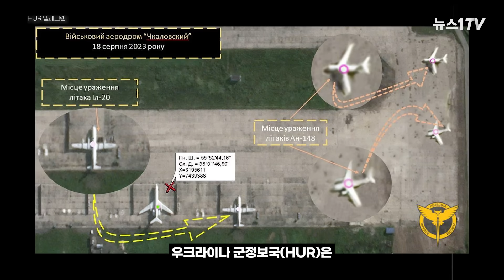우크라 특수공작원 푸틴의 턱밑까지 침투...'비밀병기' 공군기지 폭발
(서울=뉴스1) 정희진 인턴,정수영 기자,배영언 인턴기자 = 러시아 모스크바 인근 공군기지가 우크라이나군의 공격을 받아 폭발해 다수의 항공기가 파괴됐습니다.

20일(현지시간) 우크라이나 현지언론에 따르면, 우크라이나 군정보국(HUR)은 "지난 18일 공작원들이 치칼로프스키 공군기지에 침투해 폭발물을 설치하는 데 성공했다"고 밝혔습니다.

이 공군기지는 푸틴의 '종말의 날 비행기’로 불리는 일류신 Il-80(Ilyushin Il-80)의 본거지로 알려져 있습니다. 핵전쟁이 발생할 경우, 이 비행기가 푸틴 대통령을 보호하는 데 사용되는데요. 구소련이 1980년대 핵폭발에도 견디도록 개발해낸 비밀병기로 전해집니다.

다만 이 '종말의 날 비행기'도 이번 우크라이나군의 공작 활동으로 손상됐는지 여부는 확인되지 않았습니다.